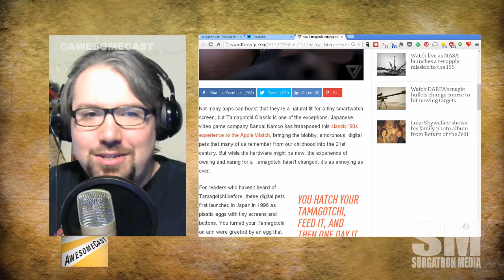Mini-AwesomeCast: Tamagotchi on AppleWatch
Now you can use your fancy new 2015 tech on your wrist to relive the fun of 1996.